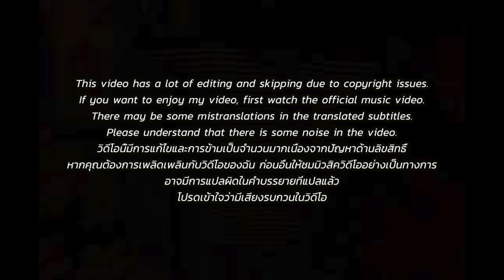🇹🇭🇰🇷🔥Korean Hiphop Junkie react(review) to The TOYS - เมะ (kiss by kiss) (THAI/ENG SUB)